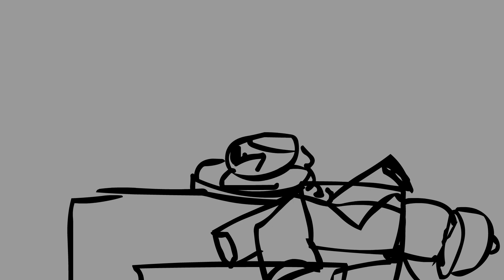eat the dball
i have eaten the dball
i died
dont eat that

Thumbnail By : @doomsey
Made In : Adobe Photoshop 2023

plz dont eat this robot